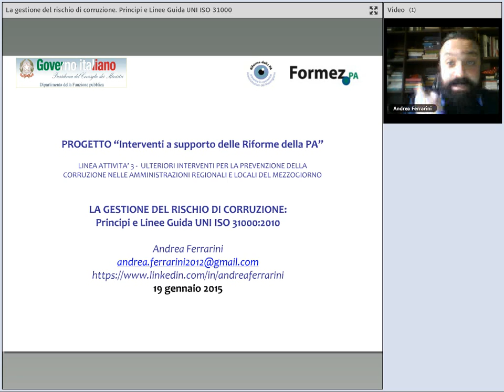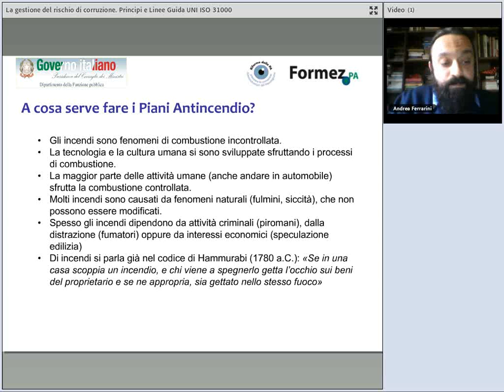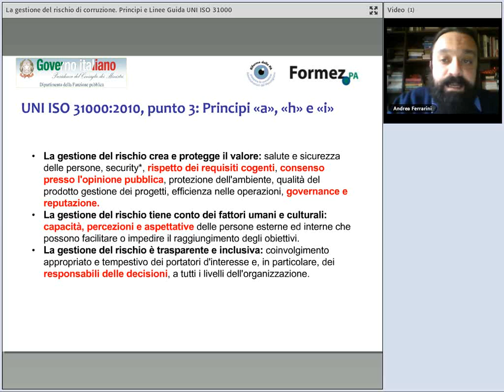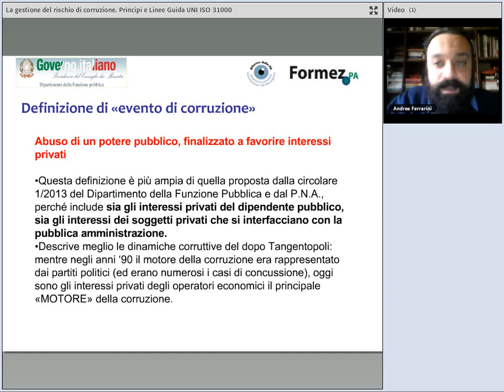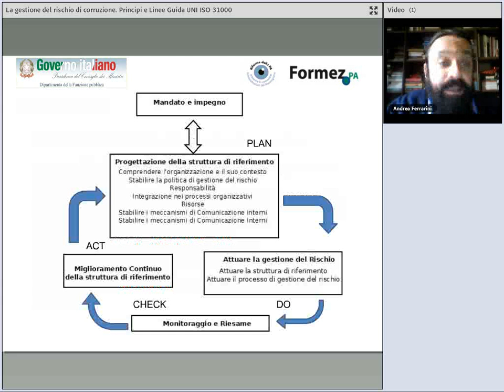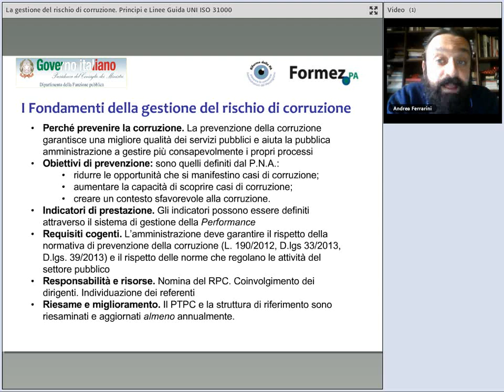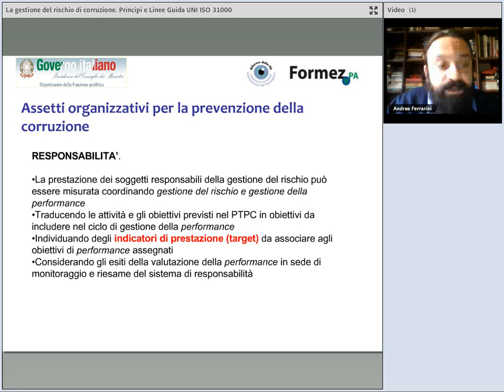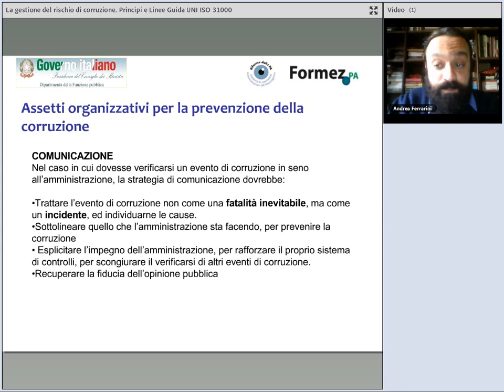La gestione del rischio di corruzione. Principi e Linee Guida UNI ISO 31000 del 2010 (I parte)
Nel novembre del 2010 è stata pubblicata la norma UNI ISO 31000:2010 Gestione del rischio, traduzione italiana della corrispondente norma internazionale ISO 31000 del novembre 2009. Questa norma è applicabile a tutte le tipologie di rischio e può essere utilizzata da imprese pubbliche o private, associazioni, gruppi o individui. In questo webinar il dott. Andrea Ferrarini  propone suggerimenti  e riflessioni  su come accogliere questa norma all’interno del proprio sistema.

Data: 19 Gennaio 2015
Relatore: Andrea Ferrarini